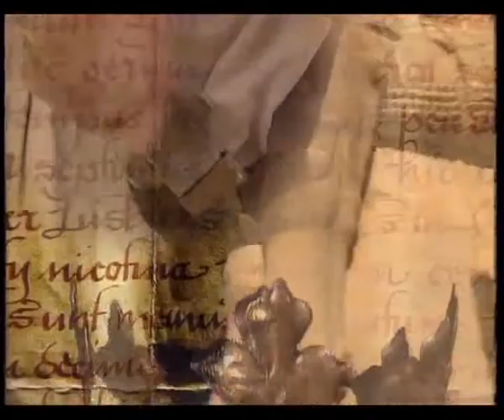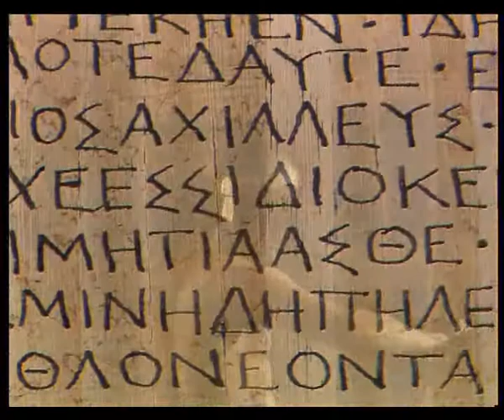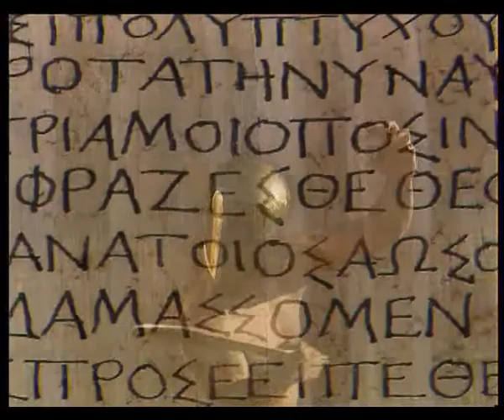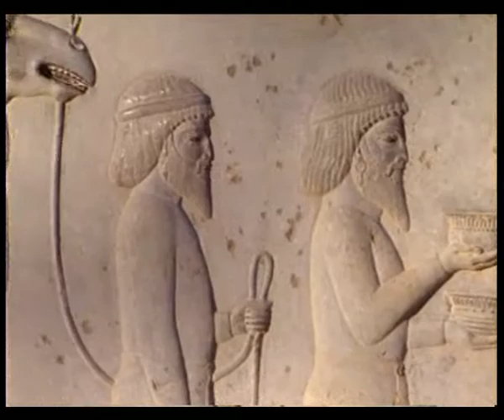Завоеватели: Александр Великий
Его бурная жизнь и загадочная смерть окутаны легендами и преданиями. Сын Филиппа Македонского и Олимпии, воспитанный самим Аристотелем, Александр Великий стал царем в 20 лет. Блестящий полководец, не знавший поражений, он с легкостью завоевал полмира. И хотя созданная им империя распалась сразу после его смерти, слава о нем навеки осталась в веках. До сих пор его удивительная судьба вызывает восхищение и зависть.